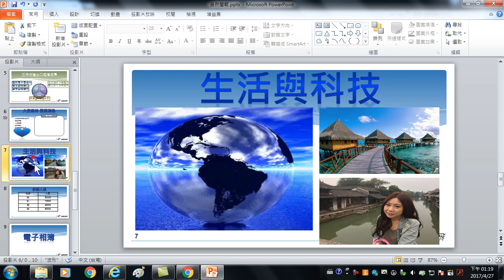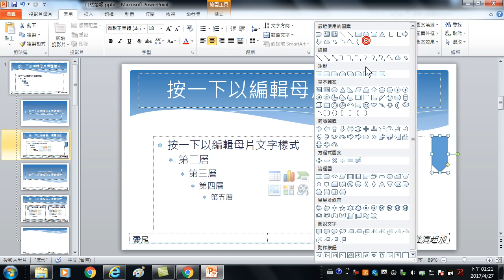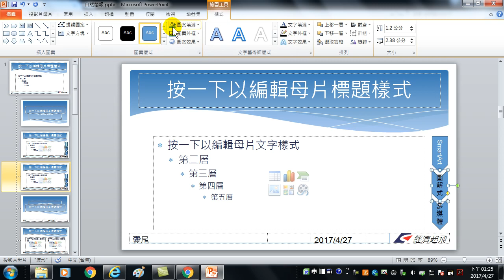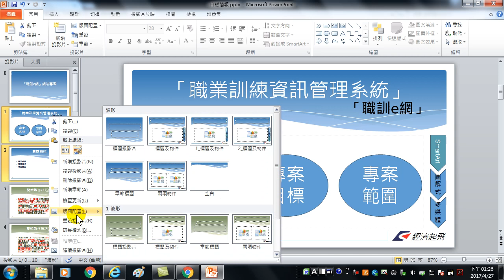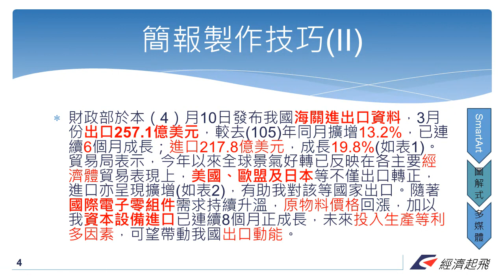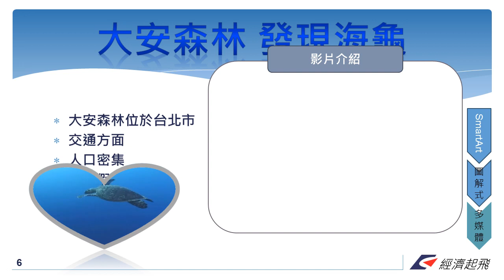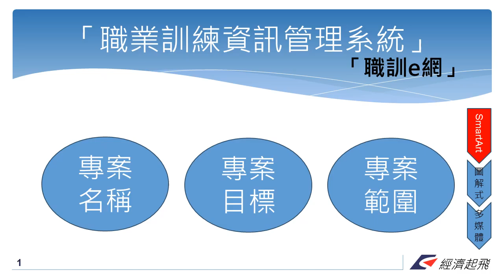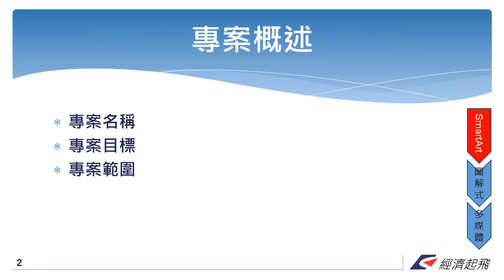57.如何將三套母片分別應用在三個章節中(PowerPoint 簡報製作技巧)